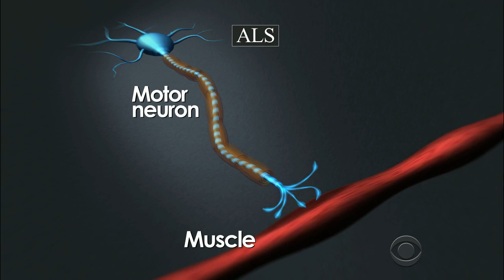Thanks to research, ALS less of a mystery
The summer of 2014 will be remembered for the ALS Ice Bucket Challenge. Dr. Jon LaPook looks into the state of ALS research amid the flood of donations to fight Lou Gehrig’s Disease.